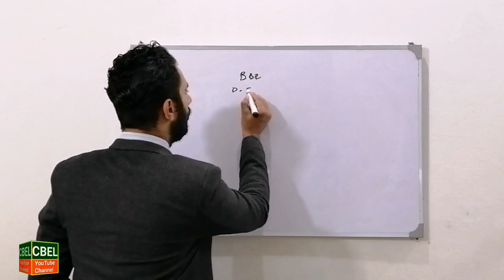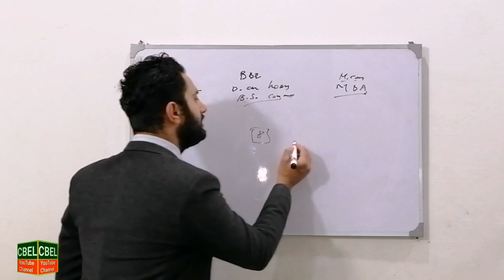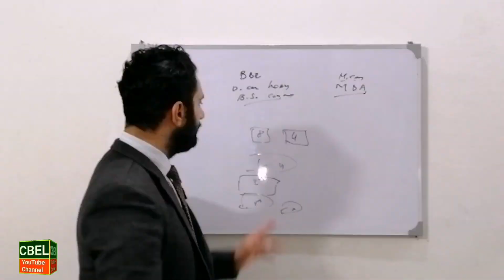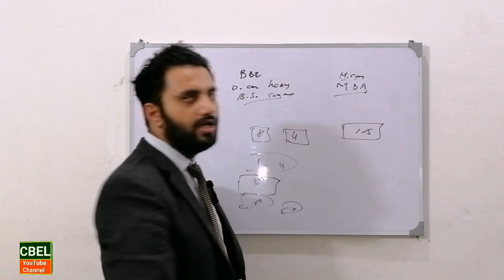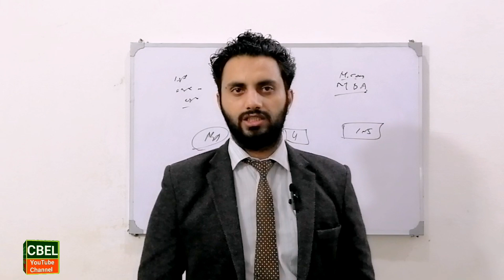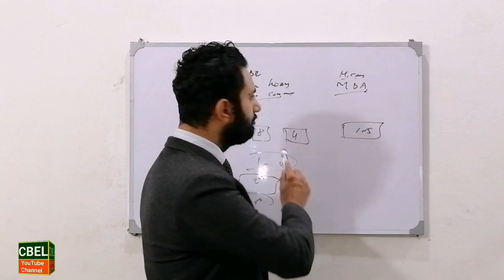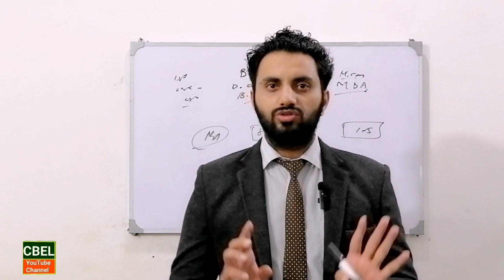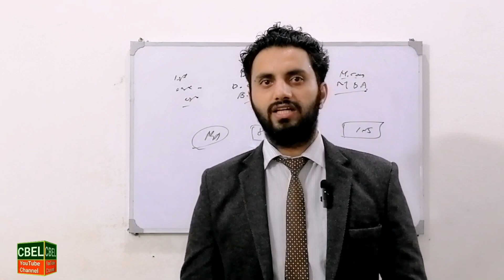Degree after B. Com / career consoling /B. Com k bad konsi degree mein apply kr skty hn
In this video we will discuss the option in which we can enrolled ourselves after B. Com.
B. Com k bad kya krna chahiye

B. Com k bad konsi degree mein apply kr skty hain